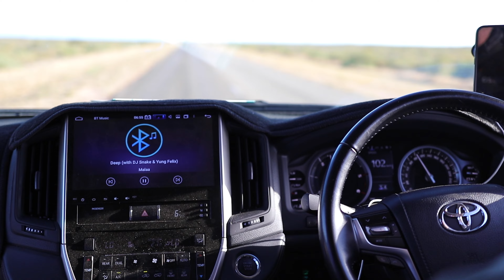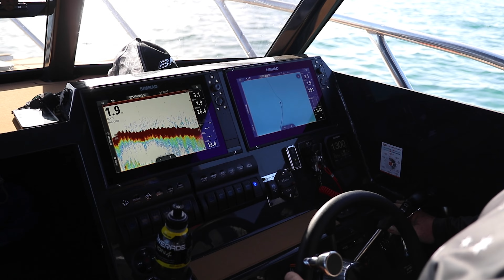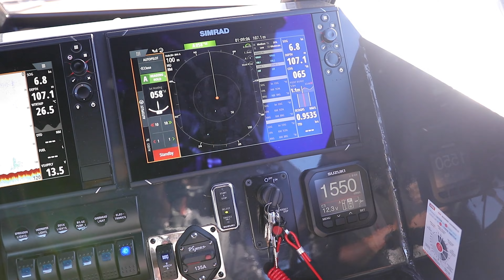Deep Sea Fishing For the Top 5 FASTEST FISH IN THE OCEAN | Excessive Fishing Australia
The crew head out to the deep blue waters in hopes of a Marlin, sailfish or wahoo fish. This is the first big trip in the new Excessive Fishing Boat named Dangerous Tackle.

We are Excessive Fishing, living a lifestyle that is a little bit Excessive, building the best gear possible and having the most fun!